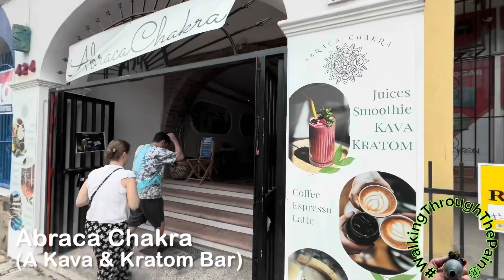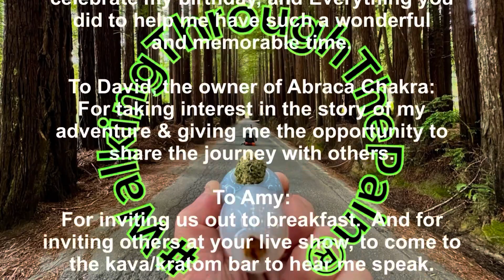WalkingThroughThePain® presents Another Adventure In Mexico (Puerto Vallarta)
Embarking on another year of adventures, I jetted off to Puerto Vallarta, Mexico, on New Year’s Eve to bask in warm weather for my 49th Birthday on January 10th. The irresistible invitation from my friends Sage & Ashley, featured in previous videos like “Episode 40 WalkAMileWithSeth Adventure On An Extinct Volcano
& Making Canna-Infused Lilac Jelly With Chef Sage
lured me to this magical experience.

This episode unfolds the enchantment I encountered there – from the splendid weather and delightful encounters with people like David, Alejandro, Amy, Christine, to reuniting with friends Sage & Ash. Battling fatigue associated with Fibro and experimenting with Kratom, relishing exquisite dishes like the heavenly quesatacos, and even sharing my adventure at a cozy gathering at Abraca Chakra, a kava and kratom bar.  And the unforgettable two-tier birthday cake (pineapple upside down cake on top of tres leches) crafted by Chef Sage with edible 24k gold-covered chocolate was a true gourmet delight.

Despite fatigue limiting my exploration, my time was nothing short of amazing.

Anticipating Mexico's cannabis legalization, I look forward to returning to discover pain-relieving yet energizing cannabis sativas and explore what I missed this time around.

On January 17th, I returned to San Francisco, eager to continue the extraordinary adventure I call life, crafting episodes of the magic that unfolds.

And on January 23rd, I’m in downtown waiting to catch a ferry to Oakland to film the 85th Episode of WalkAMileWithSeth.

I end this episode with the usual invitation to come walk a mile with me and I’ll show you some magic.